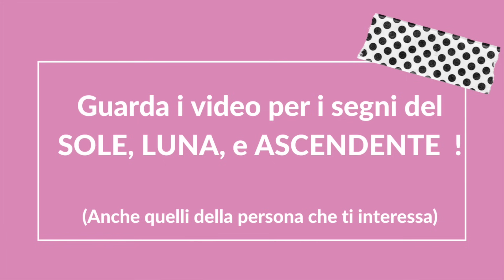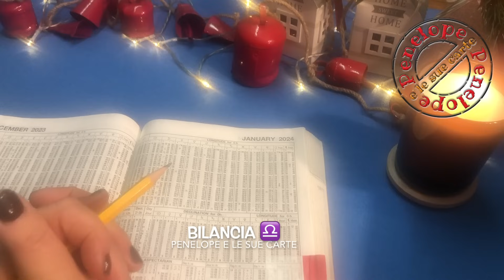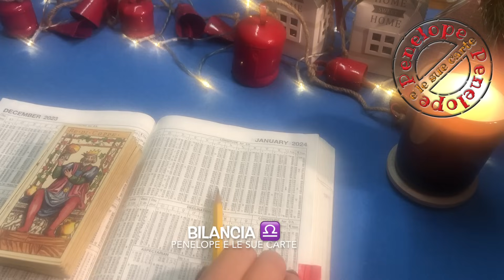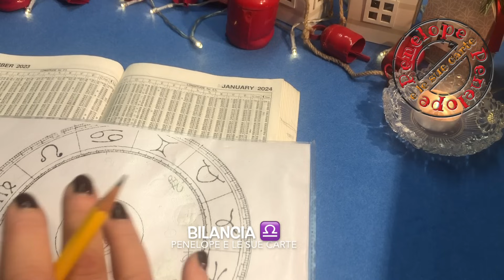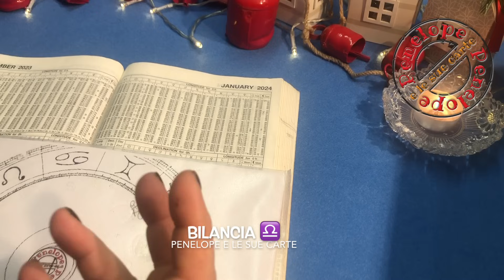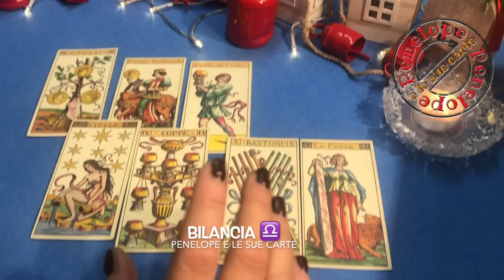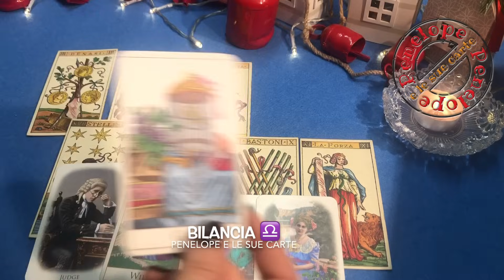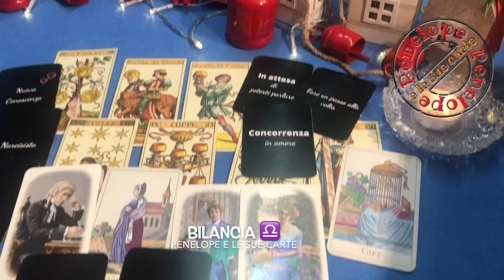BILANCIA ♎️ OROSCOPO GENNAIO 2024 ⭐️ Cielo Del MESE 🌙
Guarda questo oroscopo se hai il sole, la luna, l'ascendente o venere in questo segno zodiacale o se hai un interesse per una persona che appartiene a questo segno.